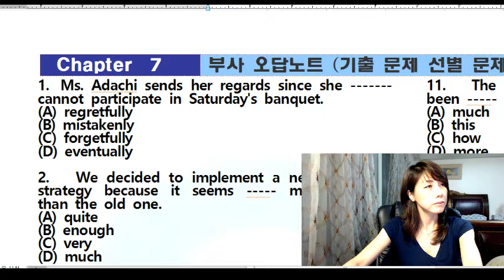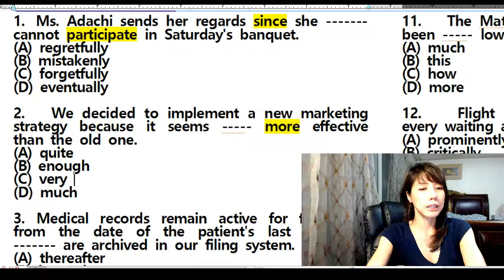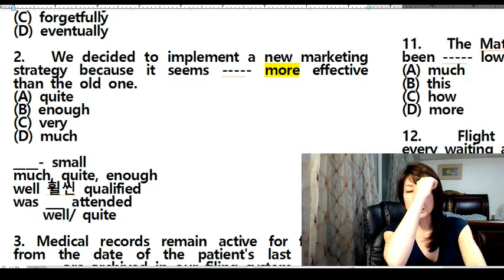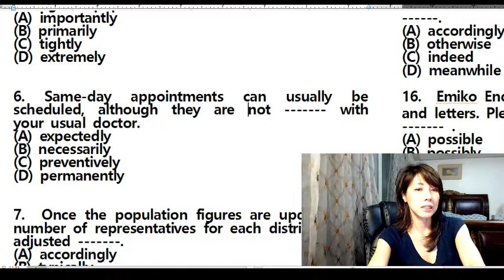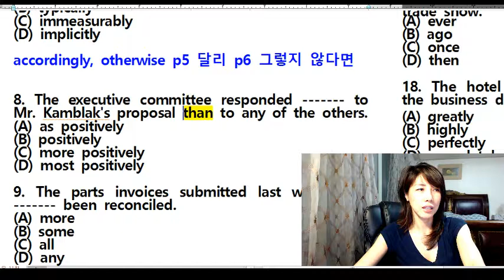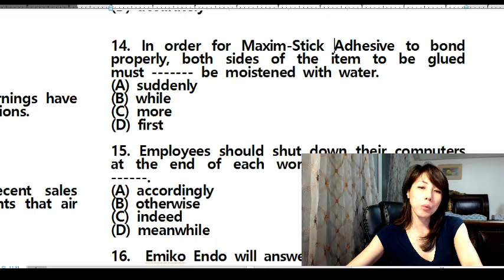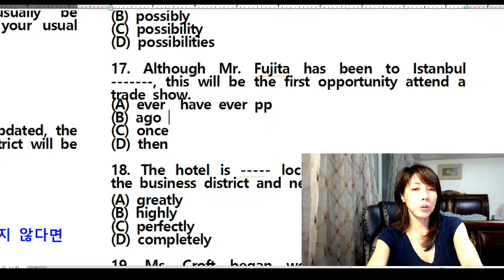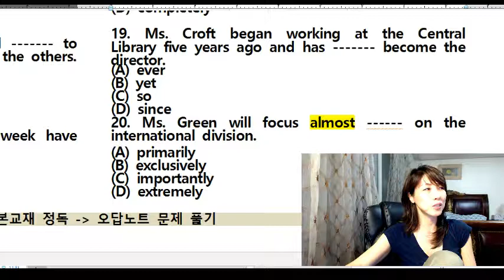[조수진 토익] 7강 부사 오답노트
신촌YBM 빅데이터 토익 (주말반)